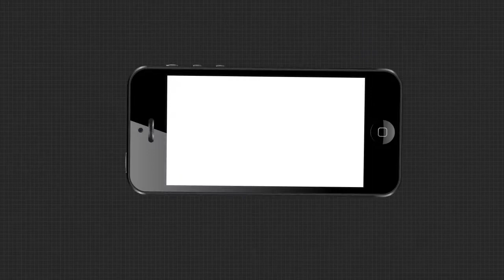ମହଙ୍ଗା ପଡ଼ିଲା ଫେସବୁକରେ ଧମକ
ପ୍ରଧାନମନ୍ତ୍ରୀ ଓ ୟୁପି ମୁଖ୍ୟମନ୍ତ୍ରୀଙ୍କୁ ଦେଉଥିଲେ ଧମକ  । ଫୋନରେ ଉତ୍ତରପ୍ରଦେଶ ବିଶ୍ବ ହିନ୍ଦୁ ପରିଷଦର ଅଧ୍ୟକଙ୍କୁ ହତ୍ୟା ପାଇଁ ଦେଉଥିଲେ ଚେତାବନୀ  । ଏଭଳି ସଙ୍ଗୀନ ଅଭିଯୋଗରେ ଗିରଫ ହୋଇଛନ୍ତି ସାଲେପୁରରୁ ସୟଦ ହସନ ଅହମ୍ମଦ  । ତାଙ୍କୁ ଗିରଫ ପରେ 4 ଦିନିଆ ଟ୍ରାନଜିଟ ରିମାଣ୍ଡରେ ନେଇଛି ପୋଲିସ  । ସେପଟେ ଅଭିଯୋଗକୁ ଖଣ୍ଡନ କରିଛନ୍ତି ଅଭିଯୁକ୍ତଙ୍କ ବାପା  ।